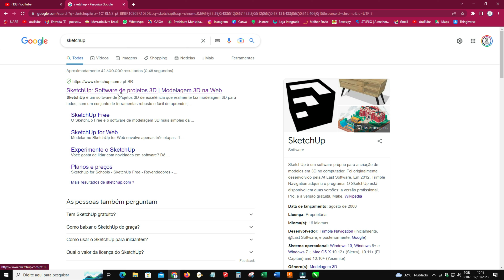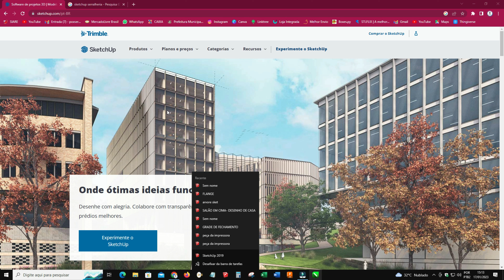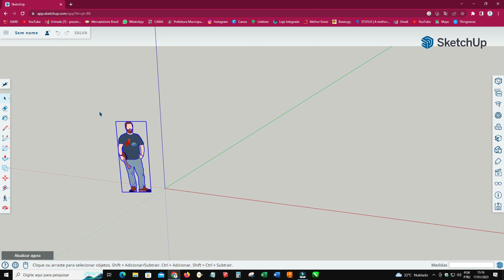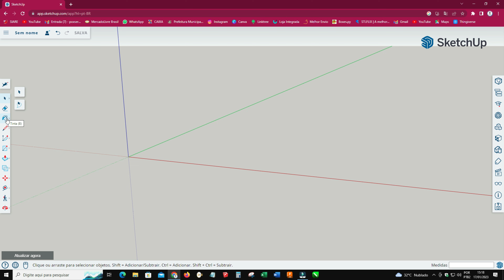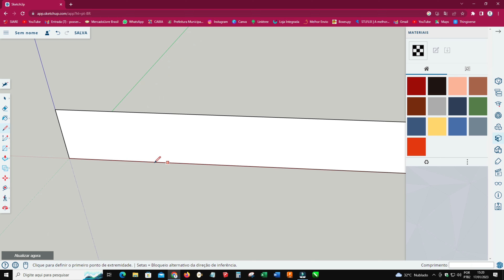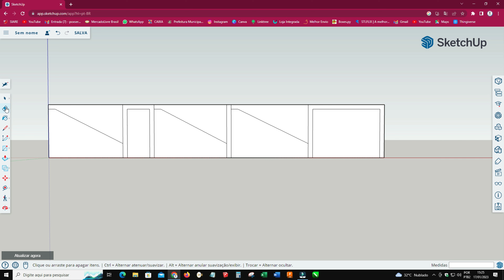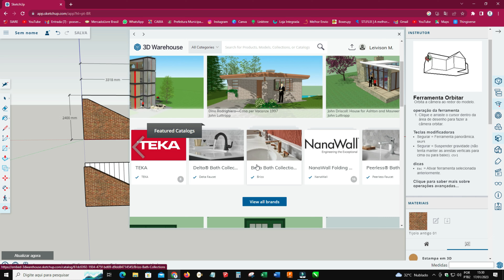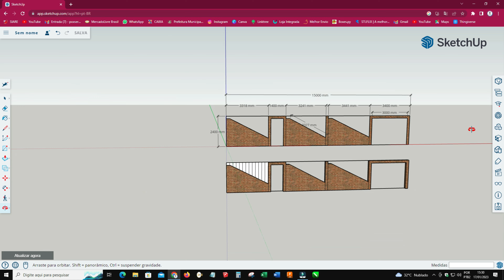Conheça o software de DESENHO mais usado pelos serralheiros.